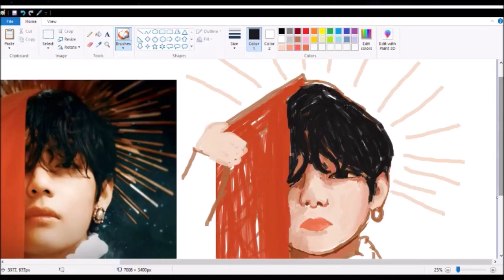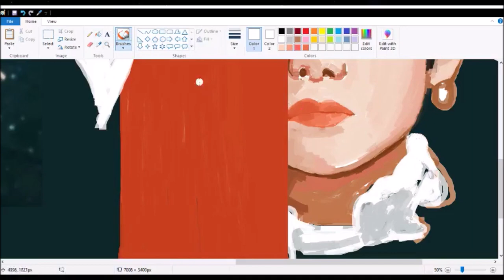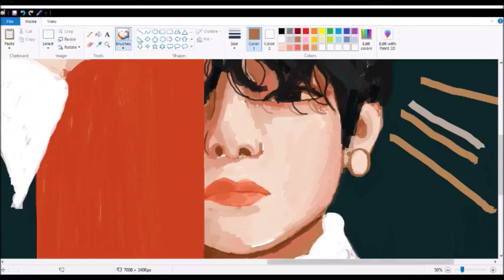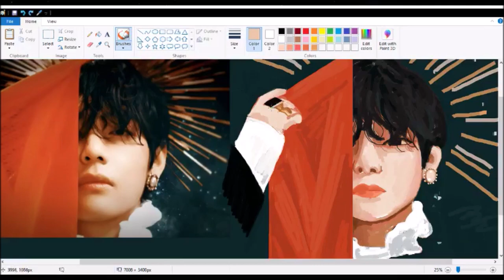super lq taehyung ms paint speedpaint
the quality of this is so BAD and i lost the first 20 min of footage but anyways i streamed this on twitch earlier
if ur into watching streams u can find me there lol

find me on twt/ig @ tkimichi!!

audio: singularity by bts